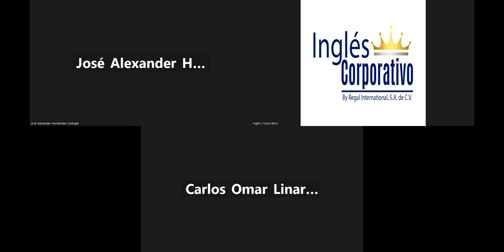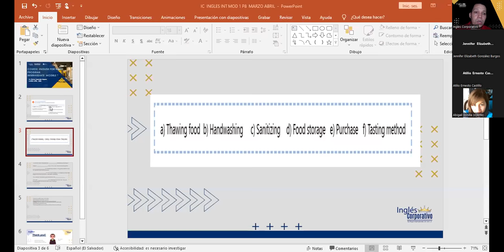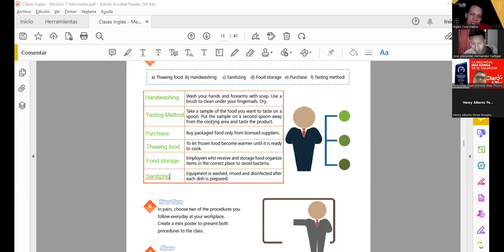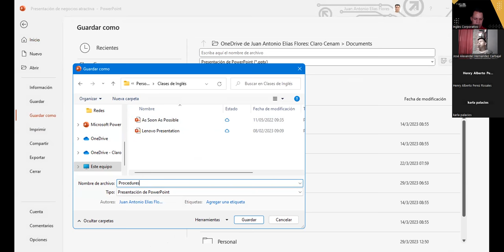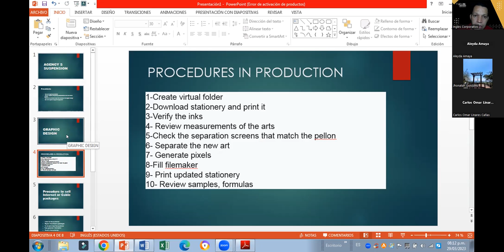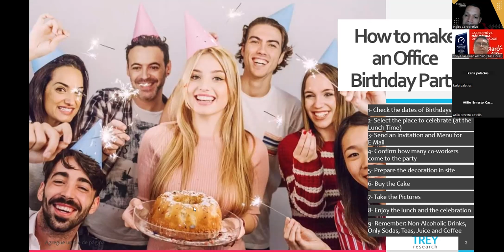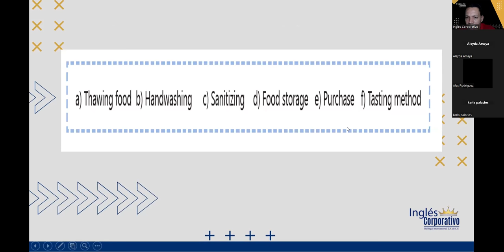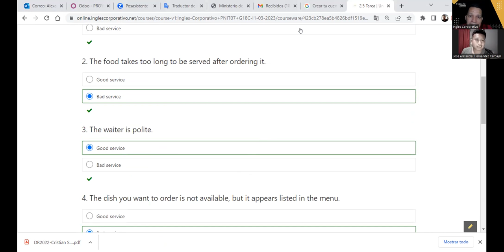SESION 8-29-03-23- 29750-8048-0046/2023-Najarro – TALKING ABOUT PROCEDURES